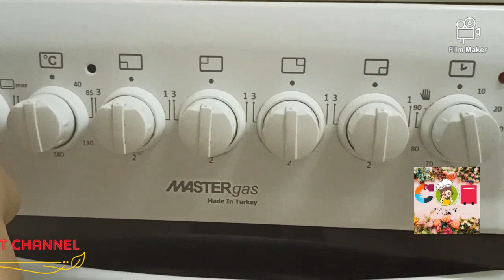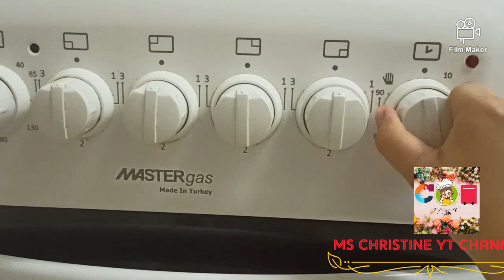APPLE CAKE 💕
Ingredients:

Apple 1 medium-sized
Cinnamon powder 1 tbsp

                                    TO ALL
                  THE FATHER'S OUT THERE 💓